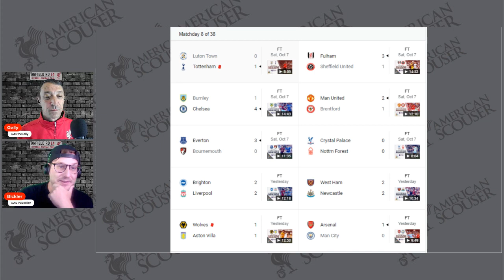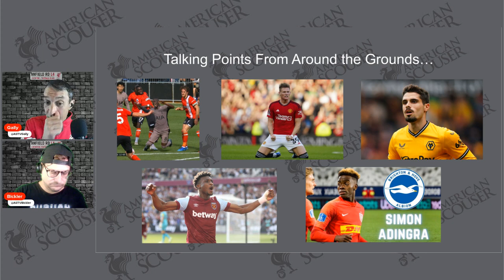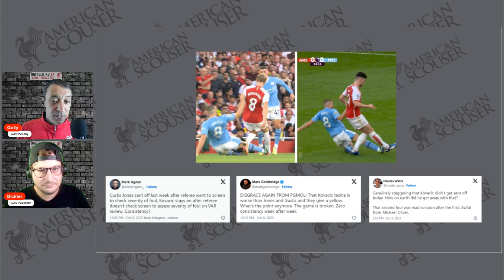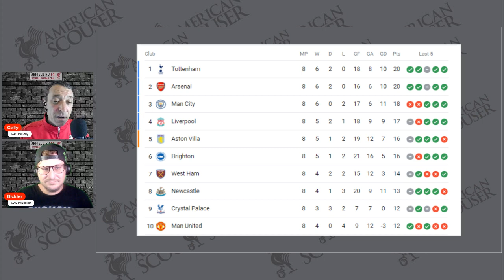AS TV EPL Show Match Week 8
Bickler and Gally discuss all the EPL action from Match Week 8. Including the Arsenal vs Manchester City result and identify if it means we will have a real title challenge this season. They guys also take a trip around the grounds and review the table heading into this dreaded international break.